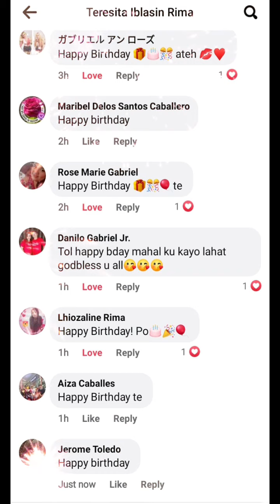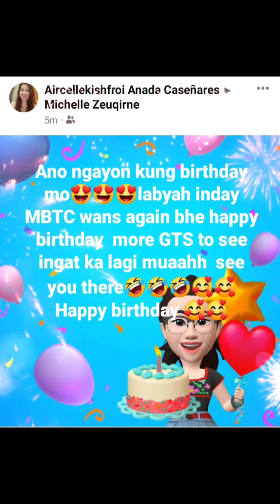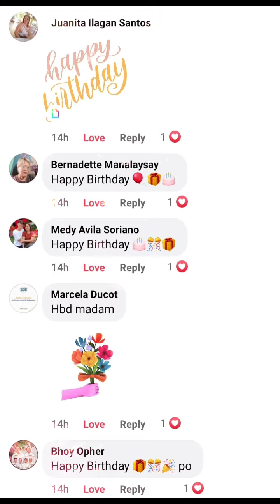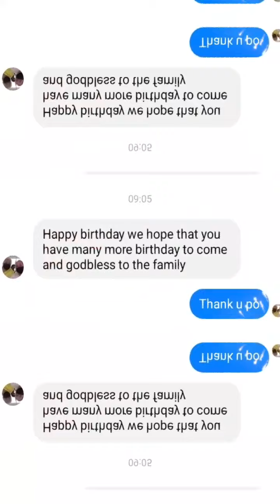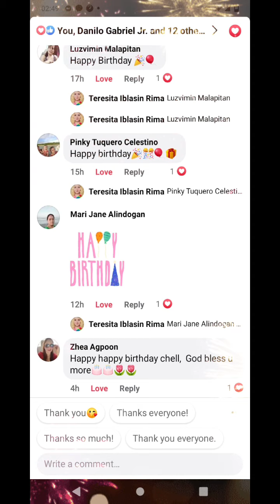Mga Birthday Greetings ng akin mga kaibigan at mahal sa buhay vlog1 08,09,22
late upload na guys sobrang busy kasi ko kaya now
ko lang na upload